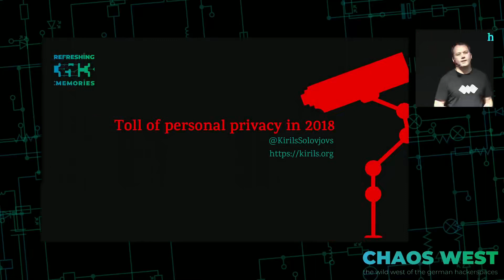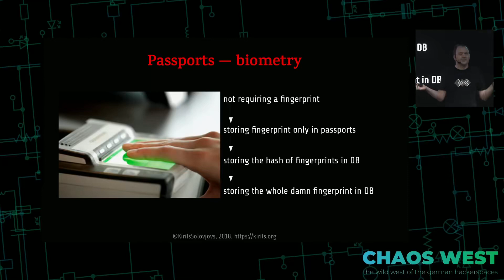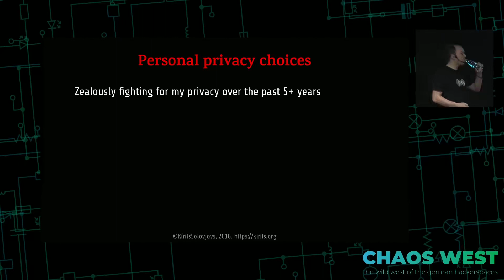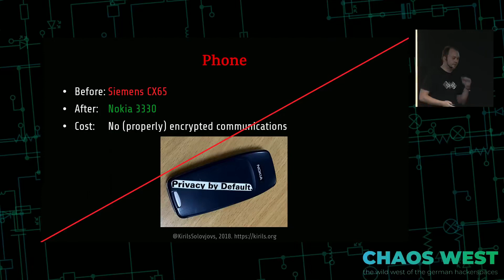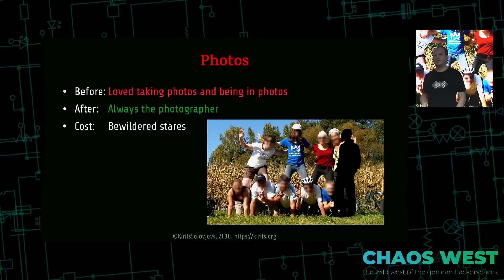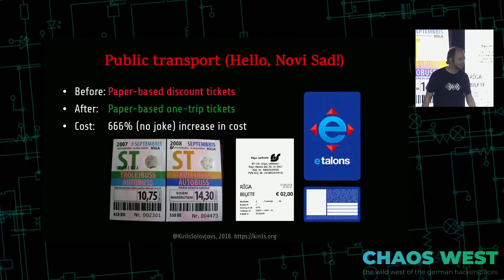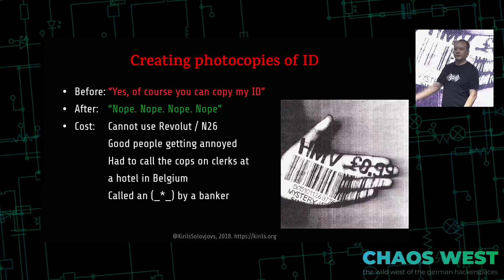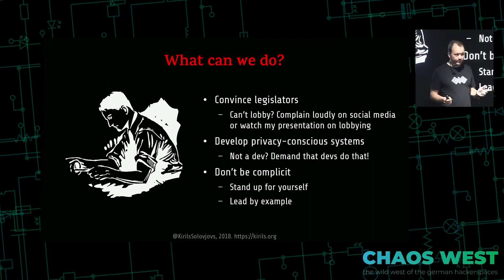35C3 ChaosWest Toll of personal privacy in 2018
ChaosWest rC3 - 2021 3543 ChaosWest - 2018 Hacking conference